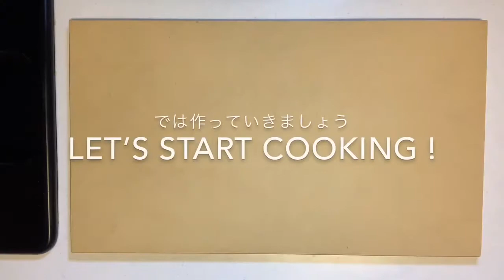【さくっと簡単料理 ♯95】鶏皮カレーせんべい〜FRIED CHICKEN SKIN WITH CURRY】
【鶏皮カレーせんべい】4人分

◽︎材料
鶏皮           お好みで
酒               大1
しょうゆ    大1
生姜           小1
にんにく    小1
片栗粉        適量
カレー粉    大1.5
揚げ油

簡単に出来るおつまみです♪
下味にカレー粉を入れるより、衣に混ぜる方がしっかりカレー味になります☆
お好みでお塩をつけて 召し上がってください^ ^